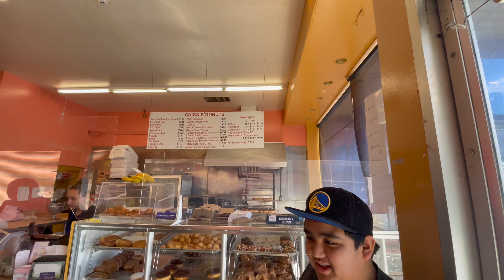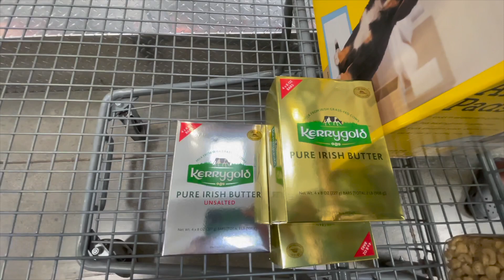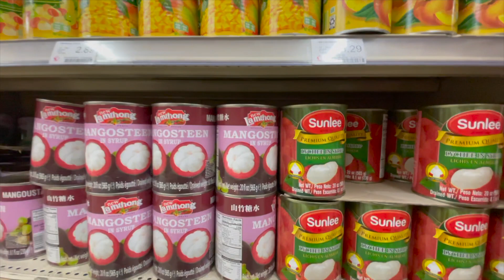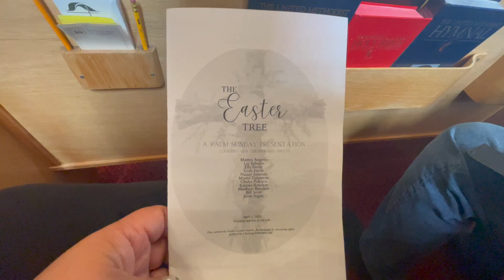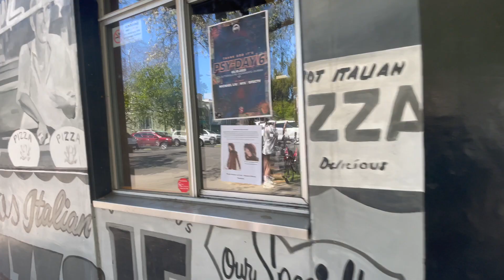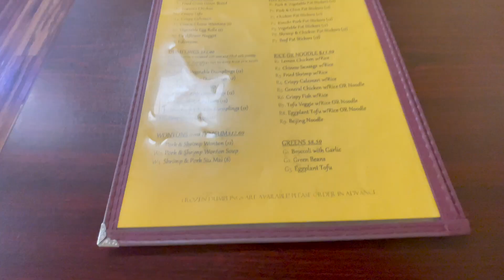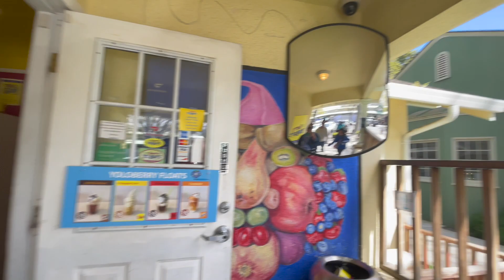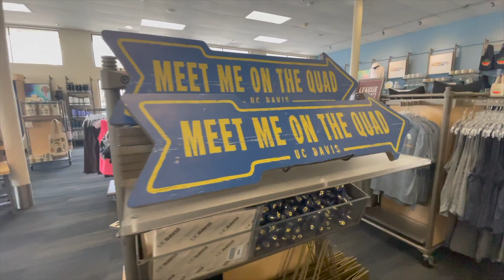Vlog #56 March 31 through April 2, 2023 Hodgepodge Vlogging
I didn't vlog at all while my dad was in the hospital.  I had too many things to take care of.  But vlogging resumed on the day he got discharged and vlogged as normal during the weekend.